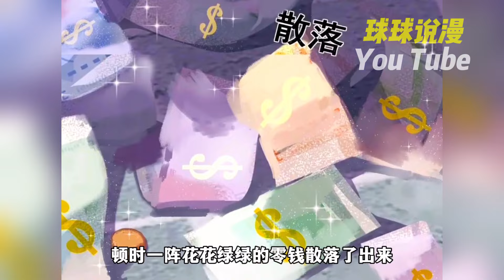《龙王令》1~30合集 陳平為保護女友而得罪世家公子，含冤入獄三年。所幸獄中獲得高人指點，踏上修仙之路。出獄之後，昔日女友卻要嫁給曾經的仇人。隨手救治病人，居然是一城首富。nmzl